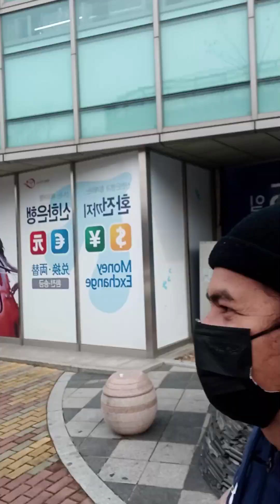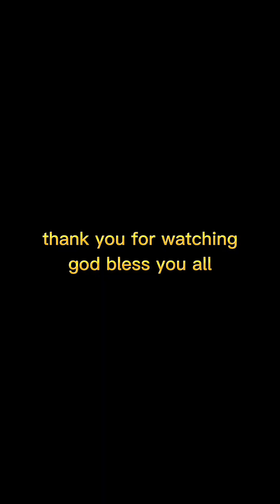ikot muna saglit sa paligid..incheon so.korea